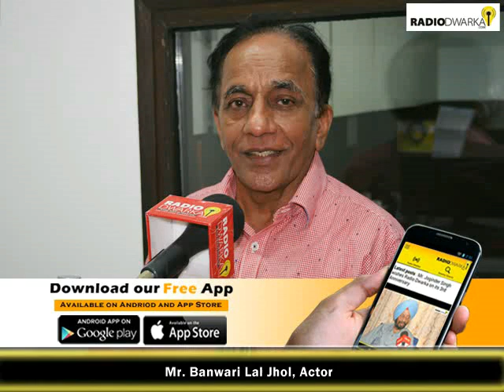Stage helps hone and perfect one's acting skill, says actor Jhol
Radio Dwarka caught up with actor Banwari Lal Jhol, who hails from Delhi, and has been a familiar face on all three mediums-theatre, television and big screen.
In his early years, he loved mimicking people around him and that he says laid the foundation for his acting career to some extent. His father, a small-time businessman, never appreciated the idea of acting as a career. But unmindful of his father's resentment, Jhol pursued it with ardour.
He made his foray on stage as an actor with a one-line role in Ram Leela that remains his most memorable one till date. "It helped me get rid of stage fright," he said. The veteran Delhi-based actor got his first break on television as a mime artist. "That changed my father's perception towards me, and I suddenly earned a lot of respect for taking up acting as a career."
With many plays to his credit, Jhol honed his acting skill and soon became a regular face in Delhi's theatre circle. "Performing on stage is different in many ways. It is a perfect school for anyone interested in learning the nuances of acting. My first one was Mera Naam Joker with Shobha Khote. The play was staged across the globe. And I acted in many plays after it."
Soon television beckoned him, and he left an indelible mark with many memorable roles in serials telecast on Doordarshan.
He came to the City of Dreams with a lot of expectations, but he wasn't lucky in getting work. After a lot of struggle, Jhol made his debut on the big screen with Shah Rukh Khan and Kajol starrer Bazigaar. The role helped him take a small step in the cinematic world.
Since then, he has come a long way and acted in many movies and television serials. His next one is a Mime Show to be telecast on a newly launched channel Tata Sky. His next film is a role based on Charlie Chaplin. "But there are a lot of roles and shows in the offing," he said.
"Maximum City embraces and cares for people who are gifted and talented. If you have it in you, come to Mumbai, take an audition, and I'm sure there will be no looking back for you," he advised budding actors.